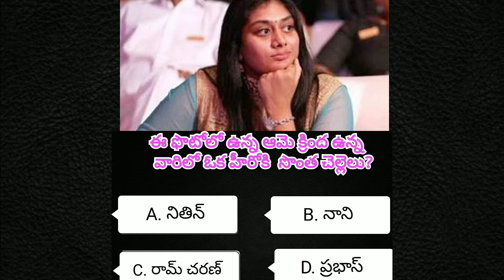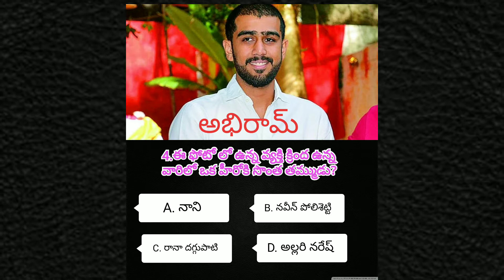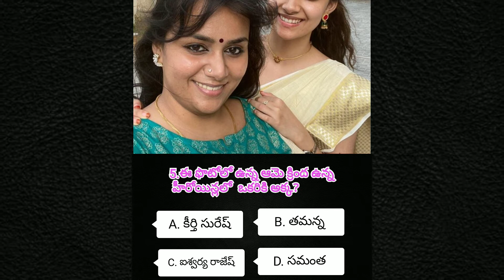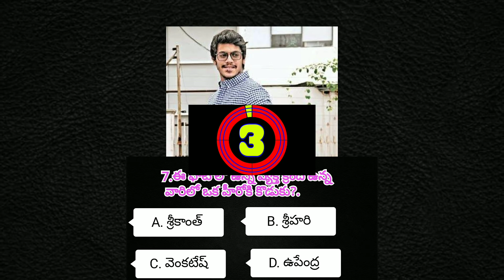guess the, హీరో లేదా హీరోయిన్ ఫ్యామిలీ members 🤓 episode -5#guess quiz filmy@CoolSandBoy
guess the, హీరో లేదా హీరోయిన్ ఫ్యామిలీ members